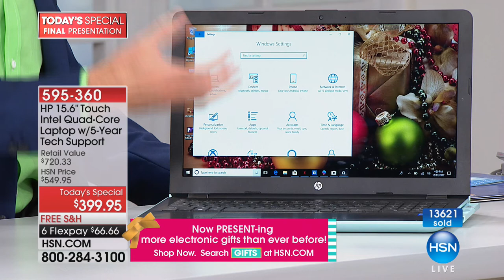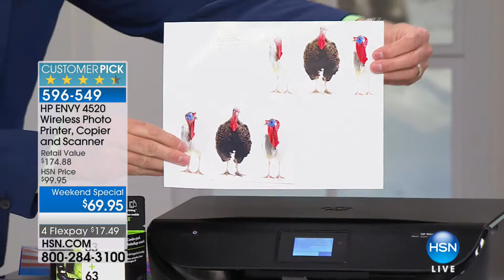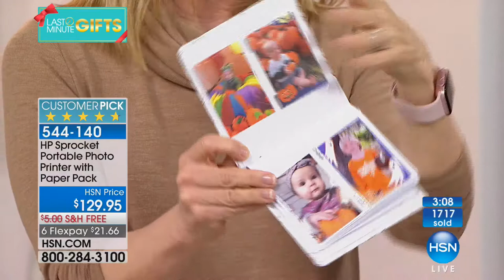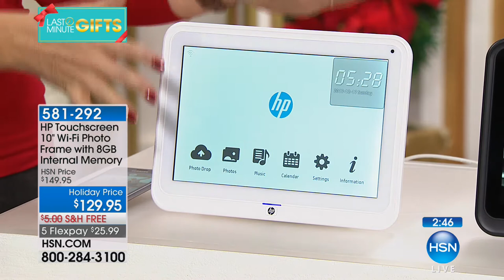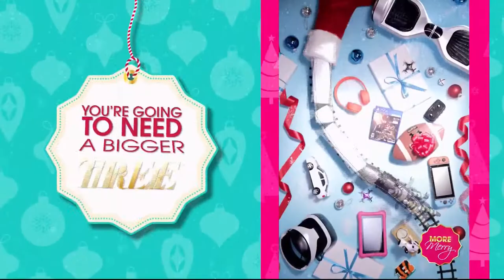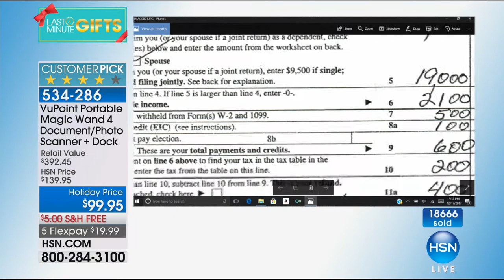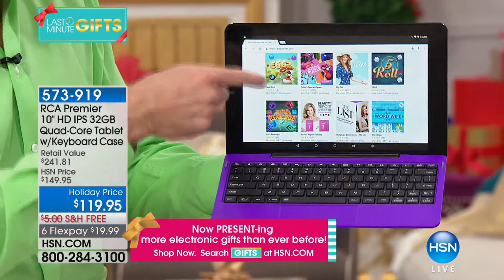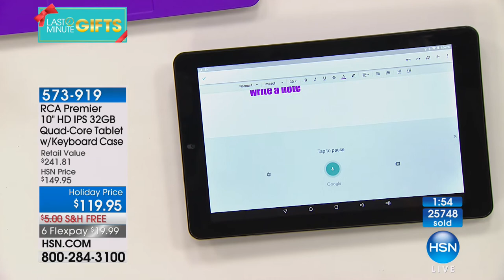HSN | Electronic Gifts 12.17.2017 - 05 PM